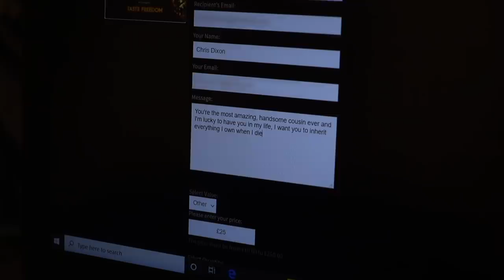Win Fall Guys, I'll Buy You Anything Challenge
The real W is I wasted 5 hours of their holiday for this